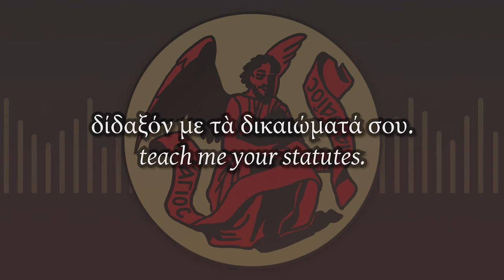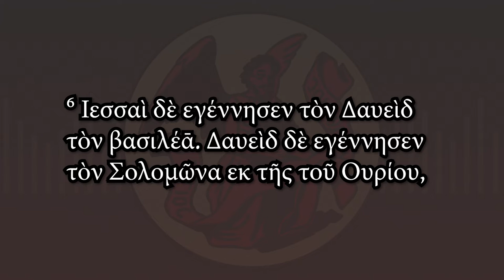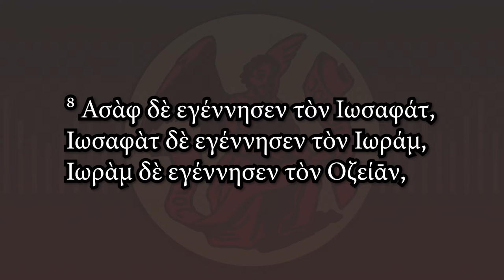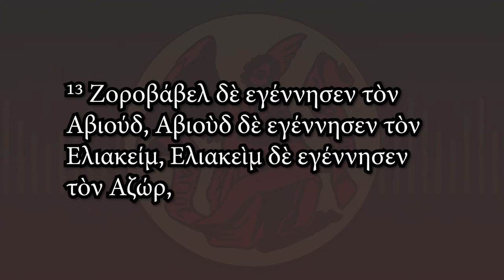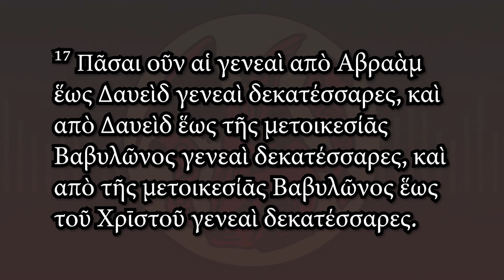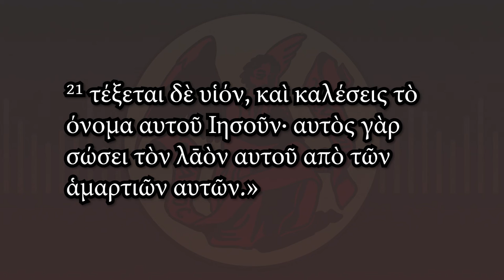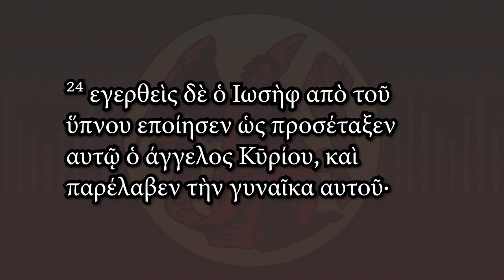Gospel of Matthew, Ch.1 🏺 Ancient Greek [Lucian] audiobook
This is the gospel of Matthew, produced as an audiobook chapter by chapter, spoken in Ancient Greek with the Lucian pronunciation.

More about this project here, including links to download the audio files

I use the Lucian pronunciation, which is a historical reconstruction of Ancient Greek phonology from the time of the Roman Empire that preserves pitch accent and syllable quantity. For more information about Lucian Koine pronunciation and its historicity,

I do not write the smooth breathing mark in my orthography of Ancient Greek. This is to give it greater contrast against the almost-identical looking rough breathing mark. Removing the smooth breathing enables the rough breathing mark to become more discernible to all sighted humans - with varying degrees of vision impairments - and at lower screen resolutions and smaller font sizes, in all lighting conditions.